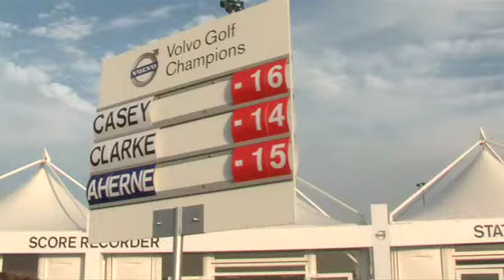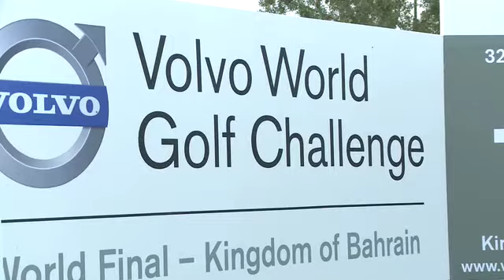Volvo World Golf Challenge